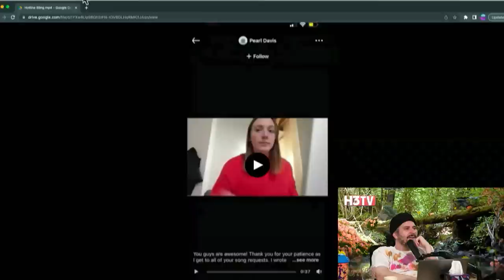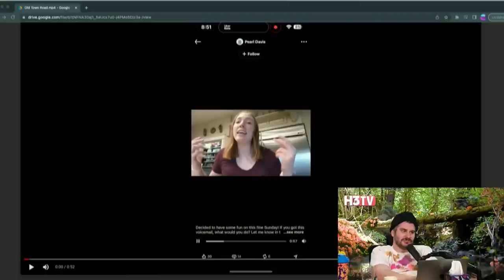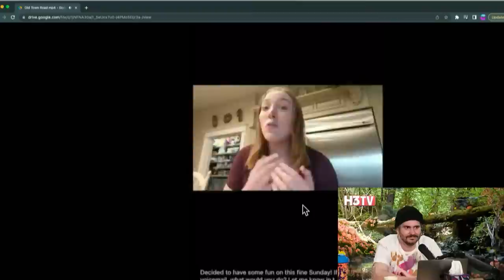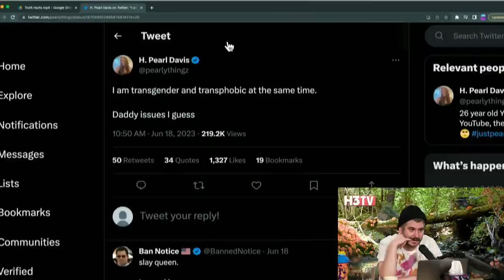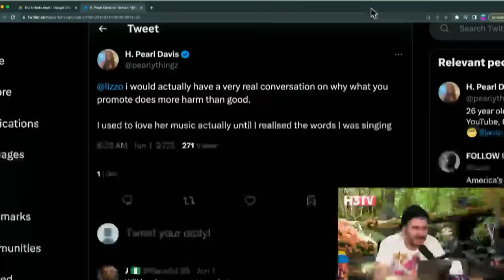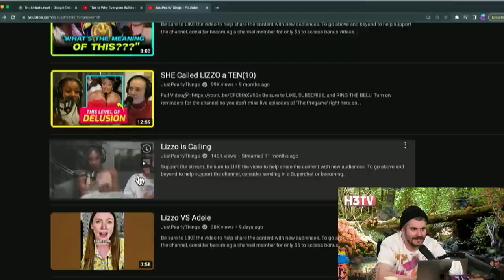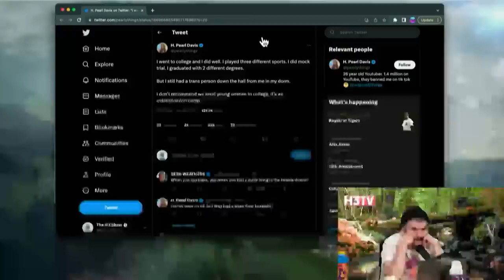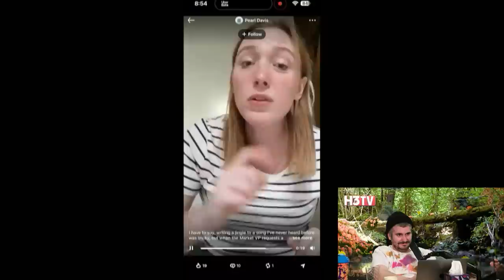We Discovered Pearl's Old Videos (Very Cringe)